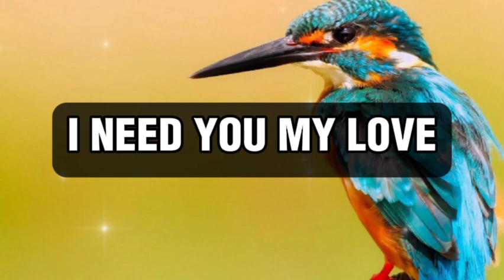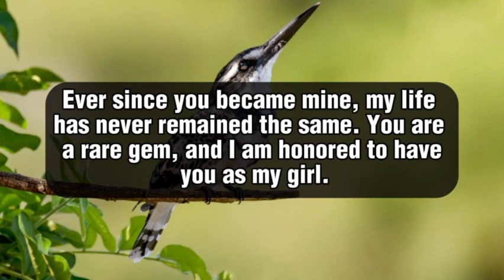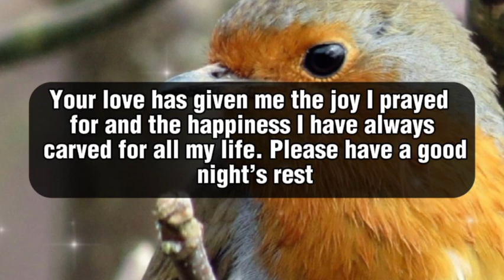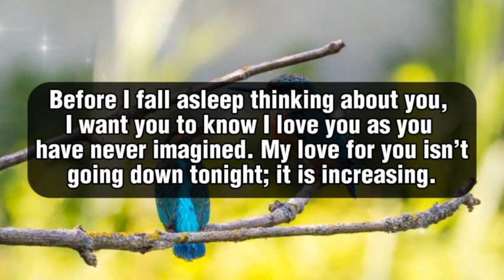Dm to Df 😇 || I WANT TO TALK TO YOU IN PRIVATE..!🥹🌄😁❣️😚😘🥰🫂💕❤️😘💞😍🎁🪅💍👑💐🌹🧬❤️‍🩹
1

my love
dm current energy
divine masculine
dm df
dm message to df today
dm tarot
dm reading
twin flame
twin flames
Karmic
happy twins 11:11
love
Love
love quotes
love poem
love poems
love lines
love feel
true love
poem
poems
love songs
love music
feelings of love
love feelings
Dm to df
dm df
dm
 df dm
aquarius
df
taurus
unique tarot
all i want
aquarius tarot
virgo
twin flame reading today
twin flame